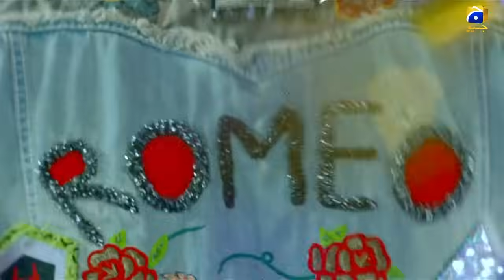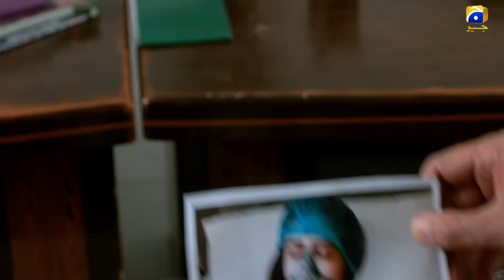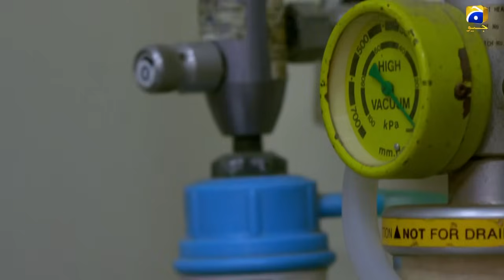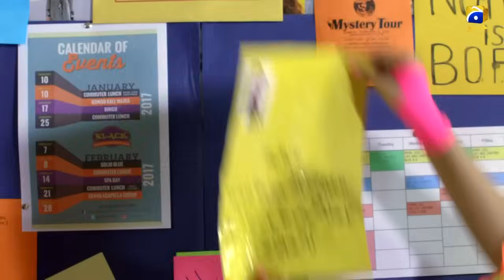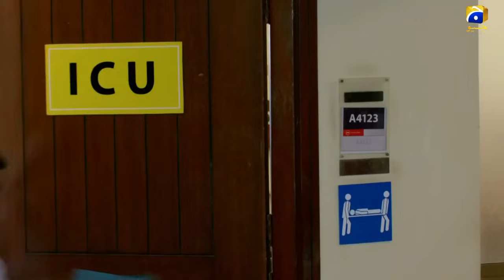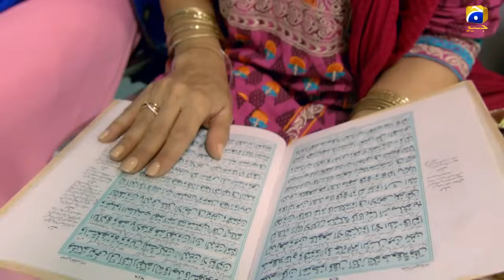Romeo Weds Heer - Episode 06 || Feroze Khan - Sana javed || Geo Entertainment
Comedy and romantic Drama Romeo Weds Heer - Episode 06 || Feroze Khan - Sana javed || Geo Entertainment

7th Sky Entertainment presents Feroz Khan and Sana Javed in a complete new avatar. The first look of the serial unveiled by Geo Entertainment features the title track of Romeo Weds Heer, sung by the renowned singers Aima Baig and Sahir Ali Bhagga, and the colorful music video for the track has been choreographed by Wahab Shah.  The track is full of fun and entertainment and the screen chemistry of Feroz &amp; Sana in the dance number is amazing. The dance number of Romeo Weds Heer has made the audience glued to the screen. Romeo Weds Heer is scheduled to go on air in October 2018 on Geo TV.

Written by: Dr. Muhammad Younis Butt
Directed by: Anjum Shahzad
Produced by: Abdullah Kadwani &amp; Asad Qureshi
Production House: 7th Sky Entertainment

Cast:
Feroze Khan as Romeo Raja
Sana Javed as Heer Luqman/Heer Romeo Raja
Saman Ansari as Dr. Shahnaz Raja, Romeo’s mother
Zia Gorchani as Dr. Shahbaz Raja, Romeo’s father
Zohreh Ali as Manaal, Romeo’s sister
Fareeda Shabbir as Rolly, Romeo's aunt
Tara Mahmood as Irshad, Heer’s mother
Firdous Jamal as Hakeem Luqman, Heer’s father
Mariam Ansari as Soni, Heer’s sister
Beena Chaudhary as JD's mother
Ali Rizvi as Aflatoon, Heer’s brother
Shafaat Ali as Nazar, Heer’s brother-in-law [3]
Ali Safina as Jaidi, Heer’s ex-fiancé
Farhan Alam as Chashmatu, Heer’s friend
Rayyan Ibrahim as Bubble, Heer’s friend
Namrah Shahid as Shanzey, Romeo’s friend
Waqar as Elephant, Romeo’s best friend
Michelle Mumtaz as Faryal